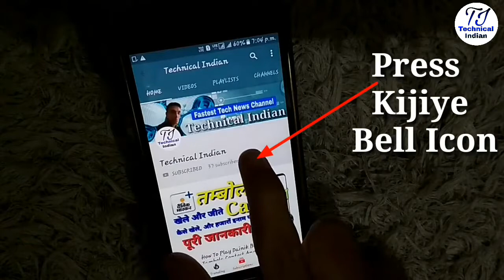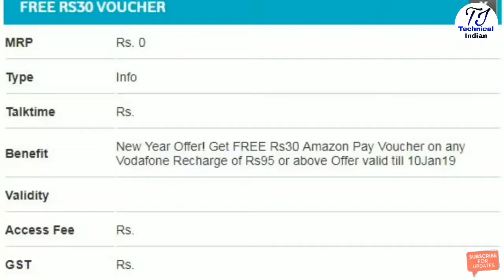Jio Happy New Offer 2019 से पहले Vodafone Idea Ltd. Happy New Offer 2019